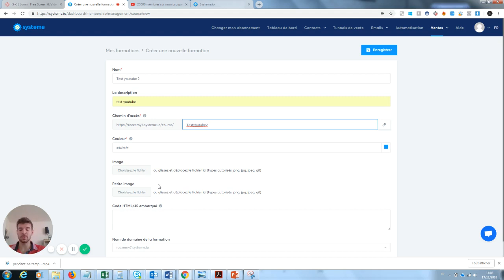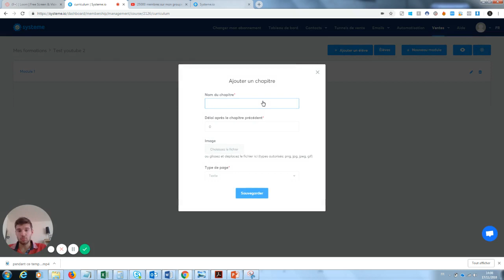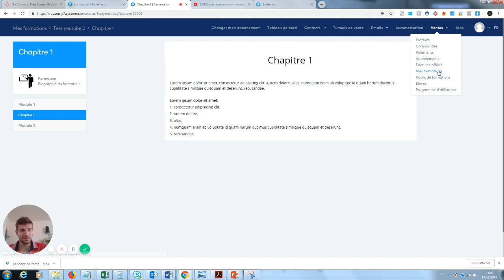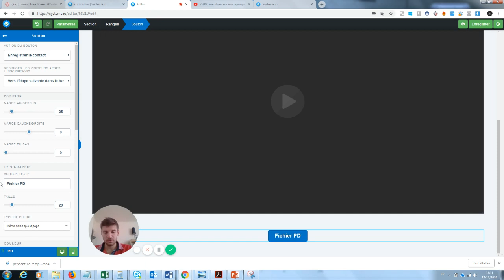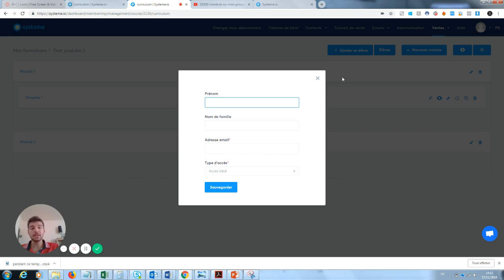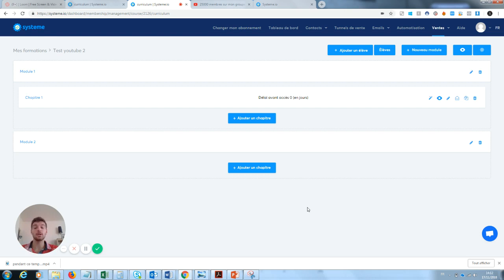Mettre en ligne sa formation sur systeme.io